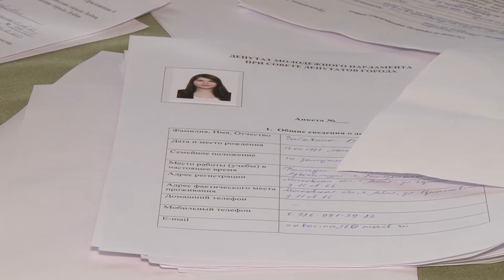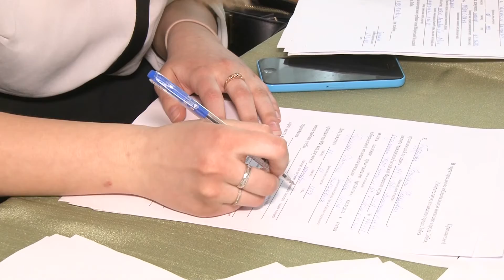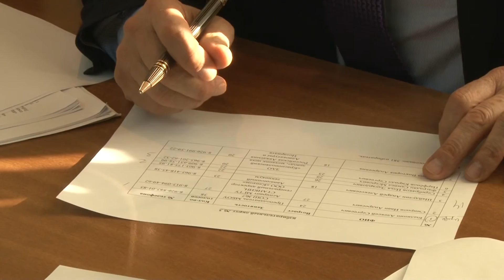2016 04 01 - Первое заседание Молодёжного парламента (Лобня)